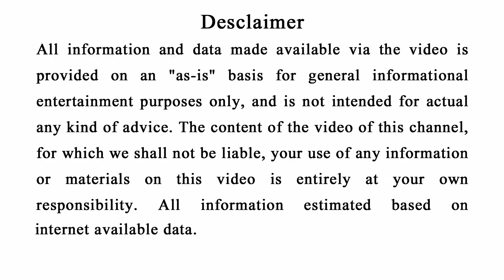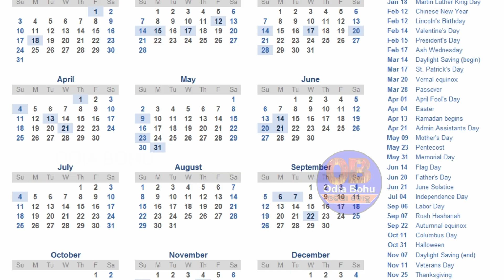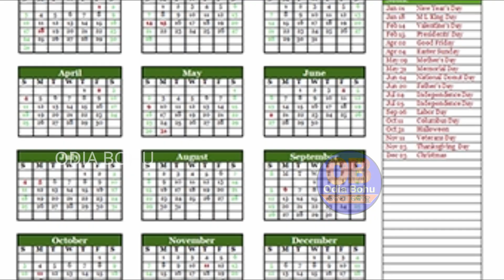ଘରର ଏହି ଜାଗାରେ ରଖନ୍ତୁ ନୁଆ କ୍ୟାଲେଣ୍ଡର ଘରେ କେବେବି ଟଙ୍କା ର ଅଭାବ ରହିବନି | Aajira Anuchinta | Odia Bohu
19-ଆଚାର୍ଯ୍ୟ ଚାଣକ୍ୟଙ୍କ ଅନୁସାରେ ଚରିତ୍ରହିନ ନାରୀଙ୍କୁ ଚିହ୍ନିବେ କିପରି ଜାଣନ୍ତୁ ??